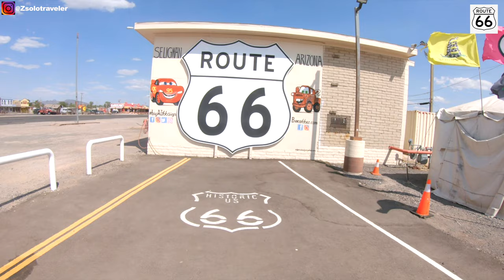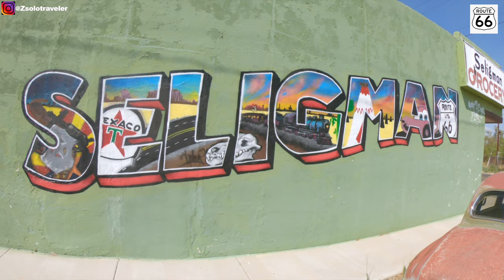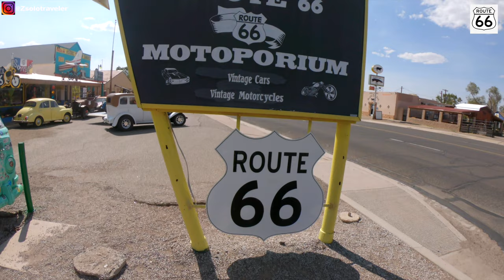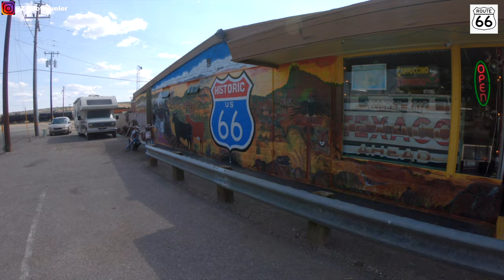ROUTE 66 ROAD TRIP | Seligman Arizona | The Movie Cars Inspiration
In this video we will explore the historic Route 66 in Seligman town Arizona, Seligman is a popular stopping point along Historic U.S. Route 66 and it  was in the longtime homeland of the Havasupai people.
US Route 66 was established on November 11, 1926 and became one of the most famous roads in the United States, originally ran from Chicago, Illinois, through Missouri, Kansas, Oklahoma, Texas, New Mexico, and Arizona before ending in Santa Monica in Los Angeles County, California, covering a total of 2,448 miles (3,940 km.

About me:
I am a Moroccan living in California in the United States. After working in the tourism industry as a tour guide in San Francisco area for over 10 years and meeting thousands of tourists from all over the world and learned about different cultures every day from my visitors, I realized that what I really love to do next is to travel to learn more about this cultures in person. So I created this channel to share the beauties of the world and the videos that I only kept to myself. Also to help people planning similar trips and to inspire more people to venture out and enjoy life!